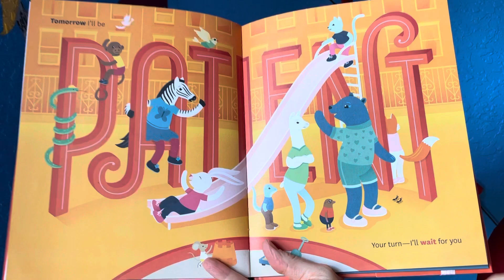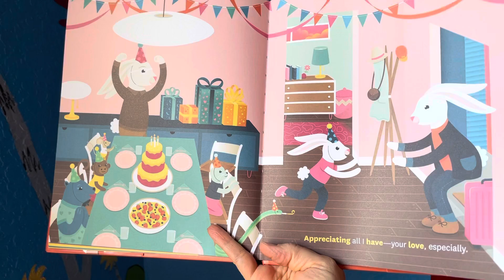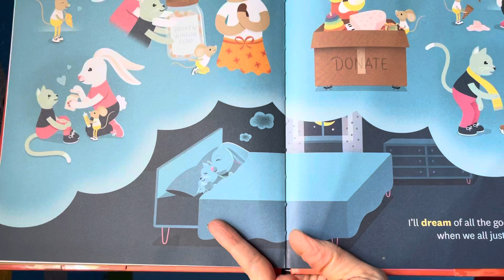“Tomorrow I’ll Be Kind” Book Reading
Written and illustrated by: Jessica Hische